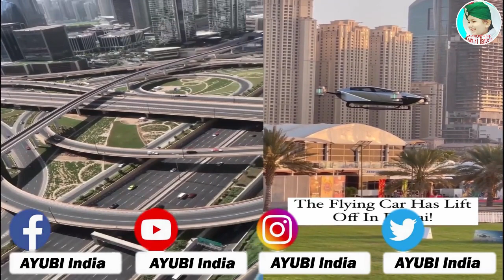Jannat me le Jane Wale 3 aamaal Hazrat Maulana Aqilur Rahman Qasmi D.B.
Jannat me le Jane Wale 3 aamaal

                     *BAYAN*

Hazrat Maulana Aqilur Rahman Qasmi  D.B.
Teacher. Hadith and Tafsir Jamia Islamia Jalalia Hojai Assam
At. Wokha jame masjid Nagaland
           15/01/2023